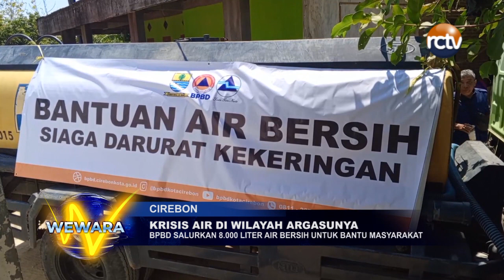Krisis Air di Wilayah Argasunya